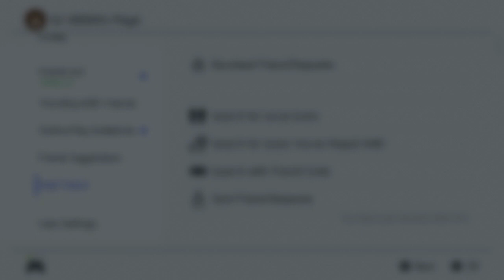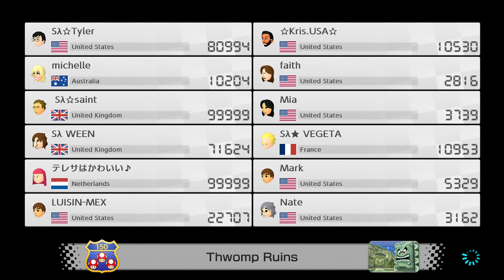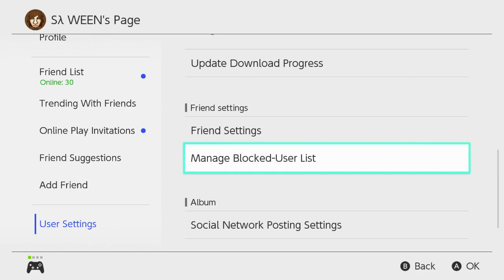Mario Kart 8 Deluxe - REGIONAL RACES (The Road to 80k vr #6)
Interested in competitive mk, or just an active mk player who wants to join frooms, worldwides and regionals? Discord